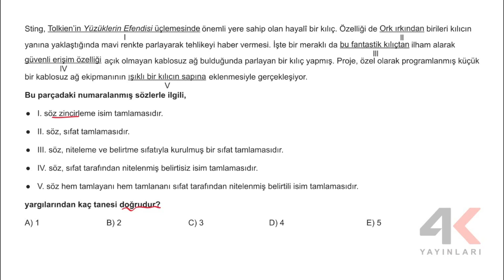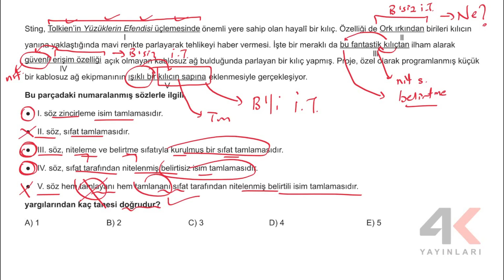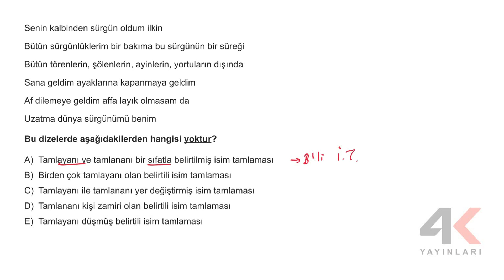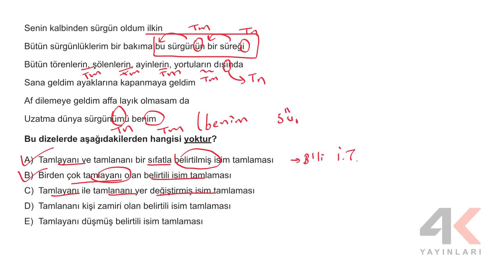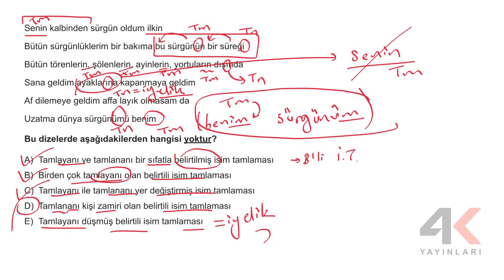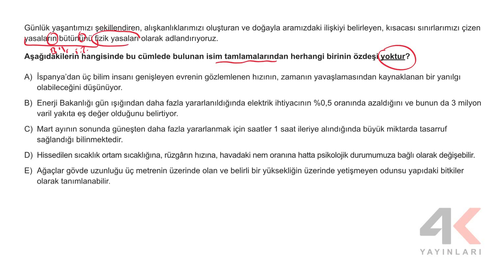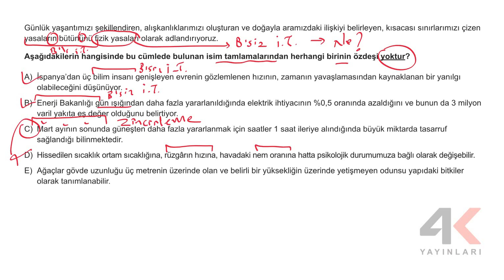TYT Türkçe Bölüm 06 Test 16 Soru Çözümleri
🎞 Soru Listesi
▶ 00:00:00 Bölüm
▶ 00:00:00 Soru 1
▶ 00:02:58 Soru 2
▶ 00:05:45 Soru 3